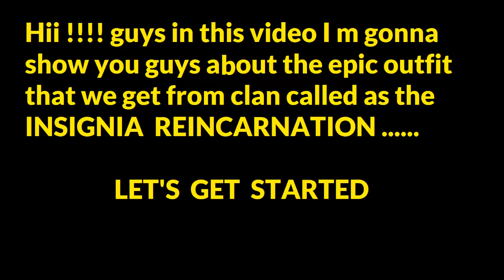INSIGNIA REINCARNATION | LEGENDARY CLAN OUTFIT | PUBG MOBILE........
In this video i m gonna show u guys about the new clan outfit INSIGNIA REINCARNATION which you can buy from the clan show for 1500 clan currency.

suggest for more videos and pubg related topics

devise used :-  redmi note 4
recorder :- xiaomi recorder.
intro credits :-  GUM GUM ( YOUTUBE CHANNEL )